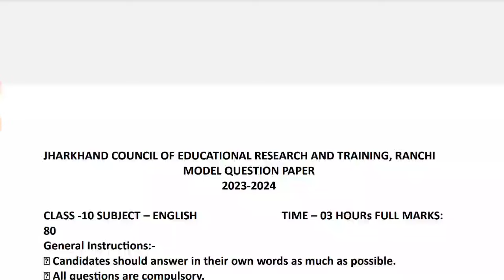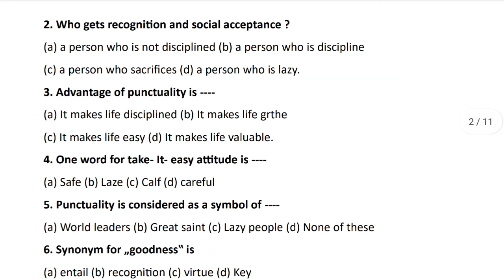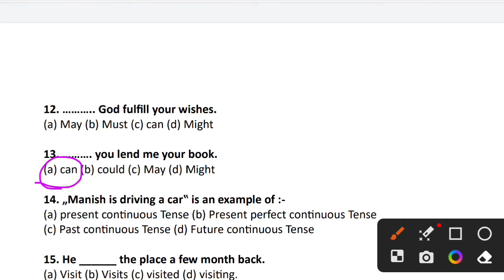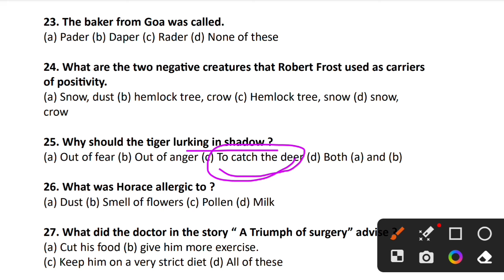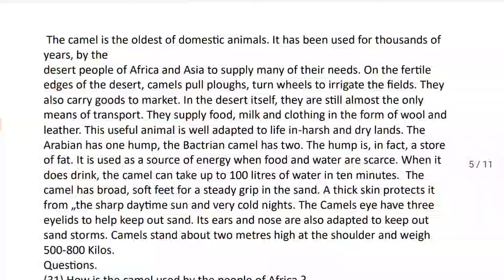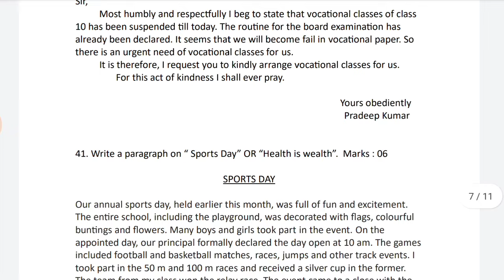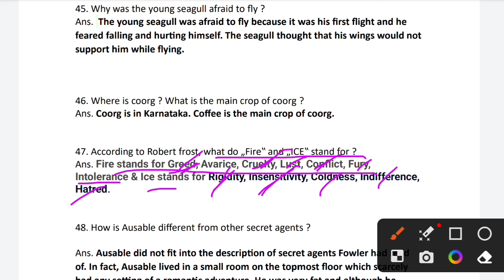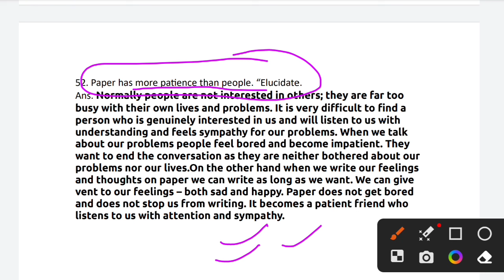Class 10th English model paper solution। Jac board 2024। Complete solution। Objective + subjective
.Model paper solution science class 10 subjective long answer 5 Marks question jac board 2024

English complete solution

Model paper solution English class 10 subjective long answer question jac board 2024

Model question paper detail solution science subjective# मॉडल प्रश्न पत्र हल अंग्रेजी jacboard2024 part 2

Model question paper detail solution science mcq # मॉडल प्रश्न पत्र हल अंग्रेजी jacboard2024 part 1
Jcertranchiquestion paper solution
JAC BOARD 2024 MODEL QUESTION PAPER 2024# PATTERN OF EXAM# SYLLABUS # DEVJU CLASSES

Exam date declared program routine Datesheet jacboard2024 10th & 12th परीक्षा तिथि घोषित रूटीन

JAC BOARD 2024 का TIME TABLE हुआ जारी # CLASS 10th & 12th, EXAM DATE, ADMIT CARD, DEVJU CLASSES

model question paper solution 2024
model question paper solution mathematics, science, social science, english, hindi

revisionjacclass10term2physics chemistry maths english

Exam date declared term 2 class 8,9,11 jacboard2024 परीक्षा तिथि घोषित

Exam date declared program Date sheet term 2 class 9, 11 jacboard2024 परीक्षा तिथि घोषित

 Term II

MCQ Questions for Class 11 SCIENCE I.SC. with Answers ... -

video highlights

Objective
Mcq
important questions

JAC 10th Physics objective Question 2024
MCQs for Class 10 Physics with answers
JAC Board 12th Class Important

JAC Class board 10 12Exam Date

DEVJU CLASSES
This class is helpful for the maths Olympiad, science Olympiads, CHS & BHU ENTRANCE EXAMINATIONS...FOR CLASS 9th to 12th

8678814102The motto of this channel is to empower your KBC that is Knowledge basics and concepts...
Model question paper detail solution science subjective# मॉडल प्रश्न पत्र हल विज्ञान jacboard2024 part 2

Model question paper detail solution science mcq # मॉडल प्रश्न पत्र हल विज्ञान jacboard2024 part 1

model question paper solution mathematics, science,

Objective
Mcq
important questions